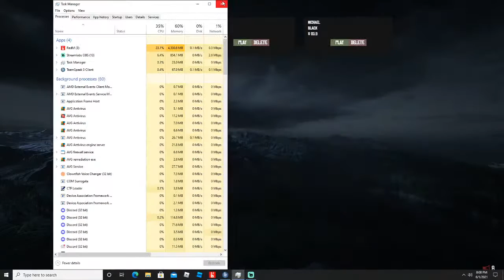WWRP: Anibal "Shields" Shadin. Episode 1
Anibal "Shields" Shadin has had an interesting life; his birth parents were hardly ever mentioned in his life. The only thing he knows, is that he was raised by some village elders who found him wandering the forest when he was 4 years old. The elders named him Anibal, which means "the grace of God." and they gave him the name "Shields" because of how resistant he appeared to be. As Anibal grew up, he went through some bad times, as the lady he was going to marry got kidnapped and killed the week before their wedding. Not only that, but he did not know who his family was at all, so there was a lot of frustration in his mind. When he was 25 years old, he formed a group known as the Free Radicals who brought outlaws and heartless individuals to justice their own way. The greatest threat he ever faced was a battle with a notorious group known as the Scarlet Gang, and they killed 15 of the 20 members of his group. Two of them were love interests, Scarlet and Alyssa. After 6 years of turmoil for him, he went out and came across New Alexandria, and this is where his story continues...